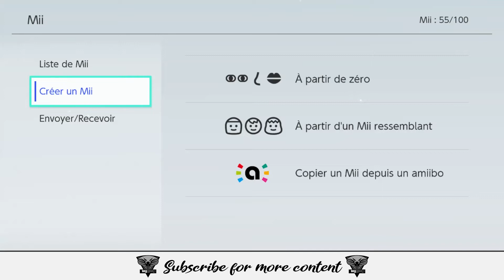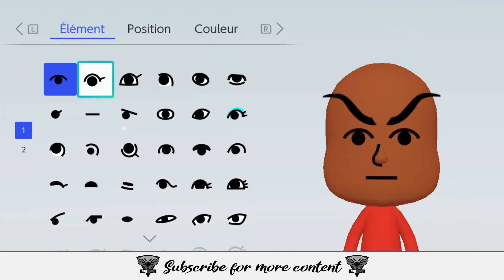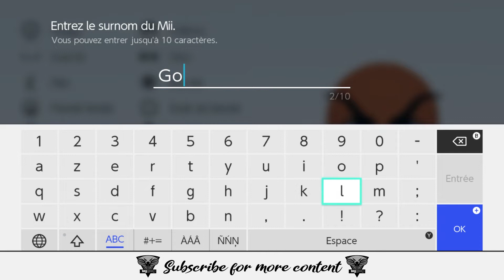GOOMBA MII TUTORIAL - Nintendo Switch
✌❤3260❤✌